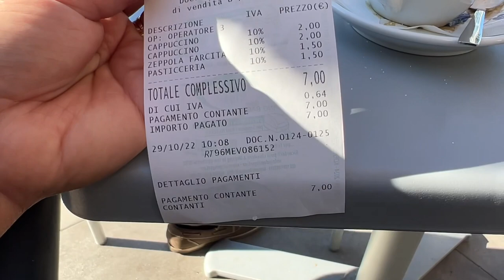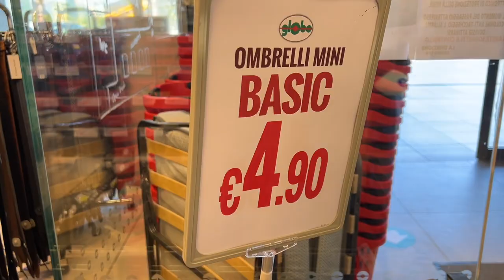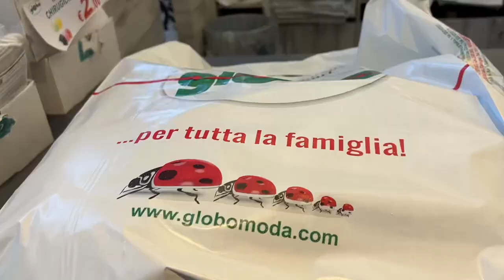NO ESQUENTA PARA O NATAL/ COMPRINHAS PRA PRESENTEAR/ NOSSA MANHÃ DE SÁBADO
LINK PARA COMPRA DA CANECA  DO CANAL PROFISSAO DONA DE CASA